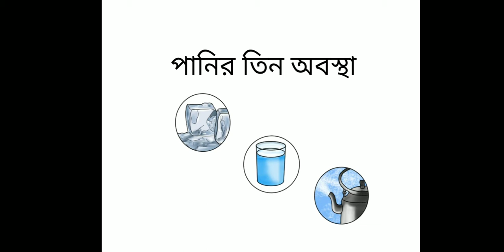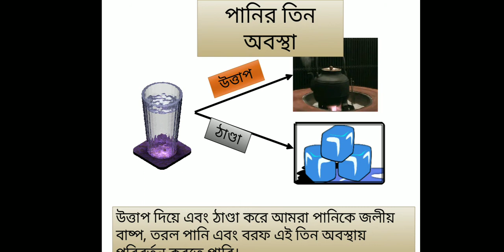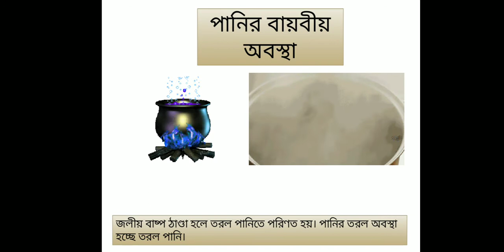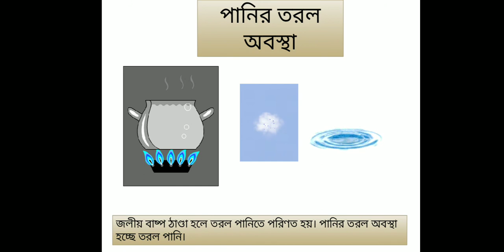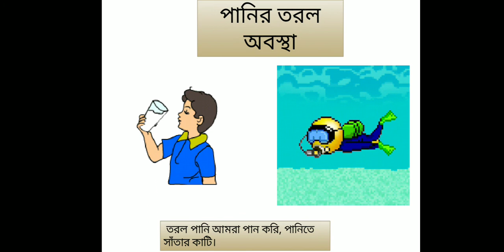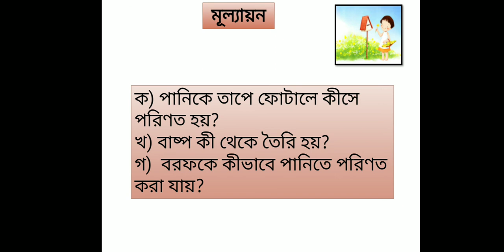Class 3 science..(পদার্থ -পানির তিনটি অবস্থা)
ক্লাস, ৩য়